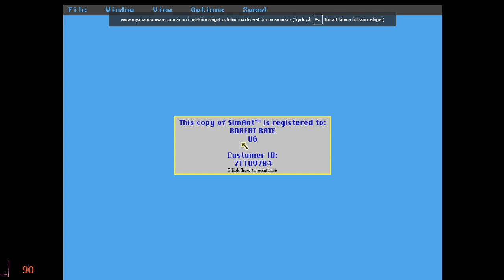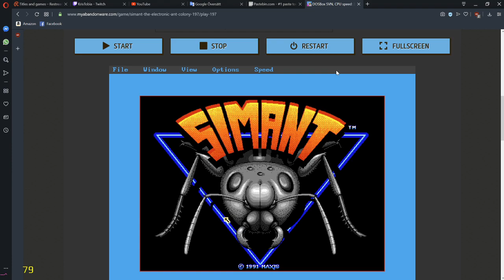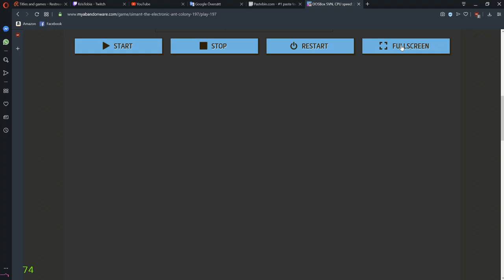Creating Tibet in EU4 and maybe more with green orks